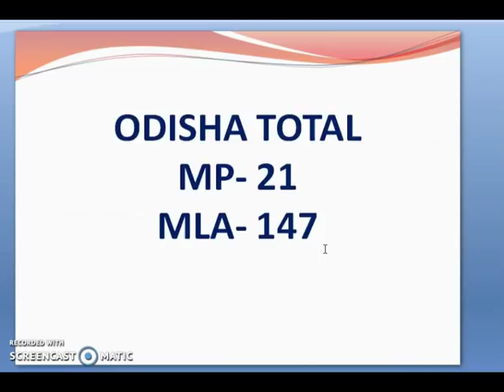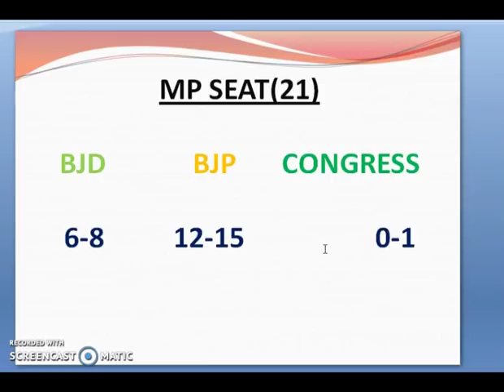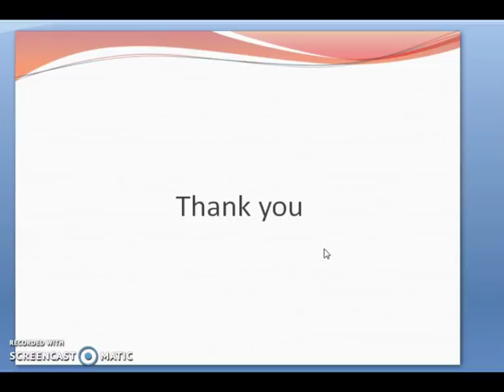odisha exit poll 2019